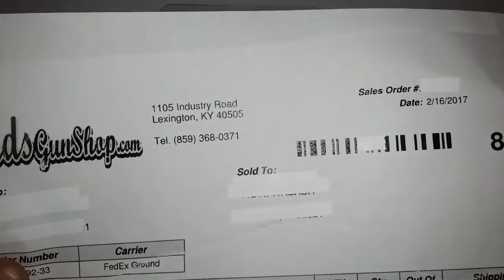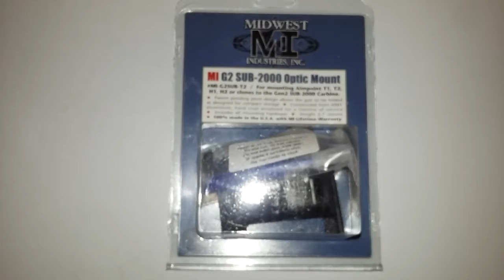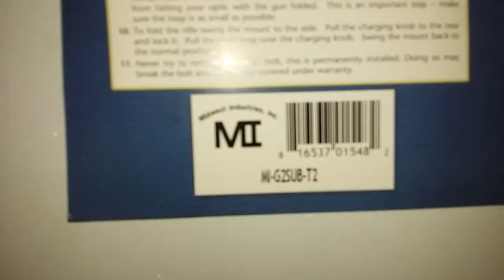Midwest Industries Sub-2000 Optic Mount.